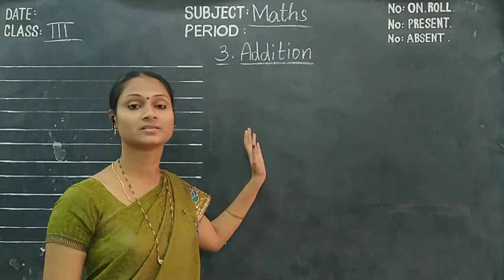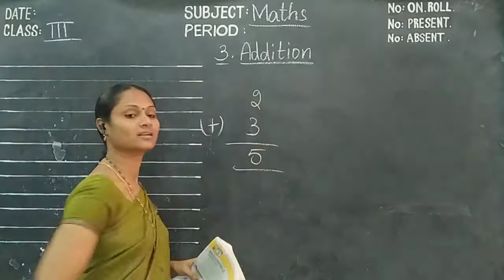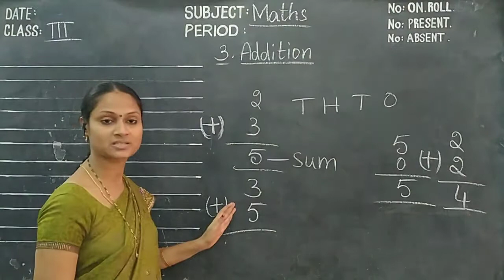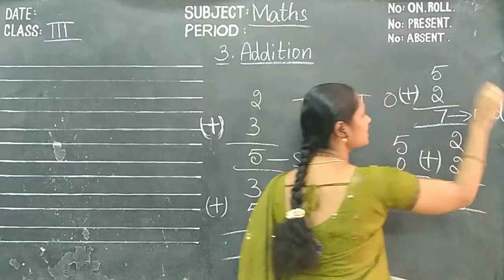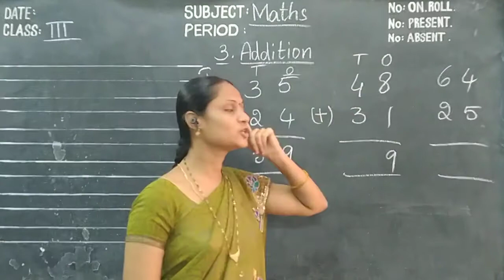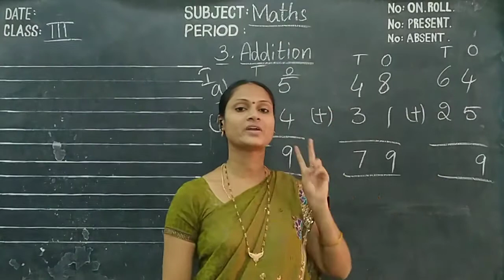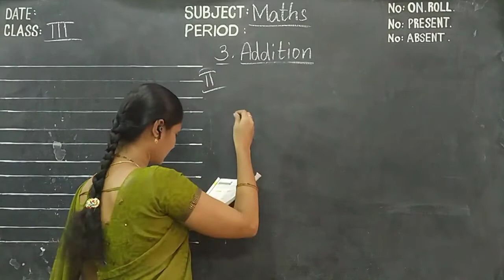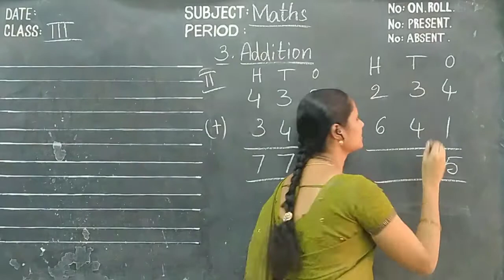Kurapati Chandra Sekhara Rao E.M School,Vijayawada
3rd Class-Maths